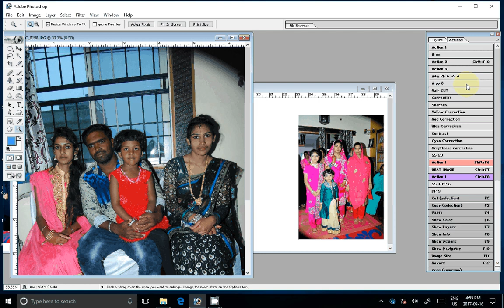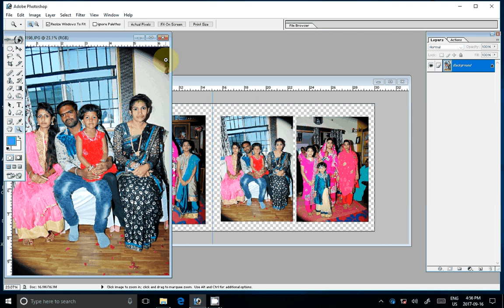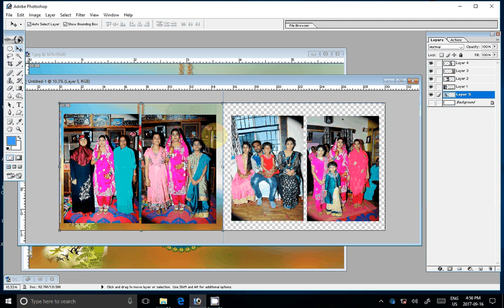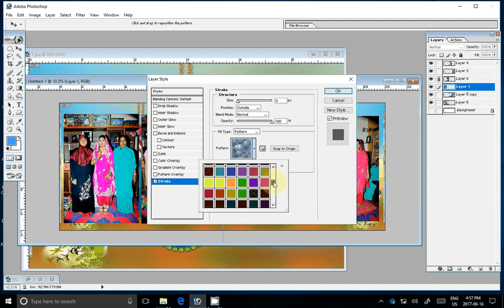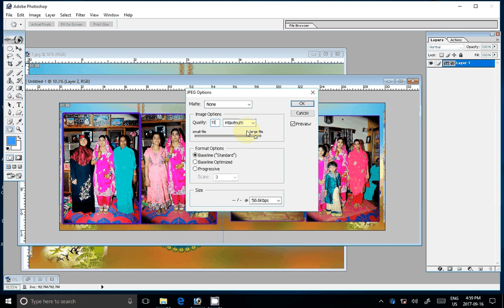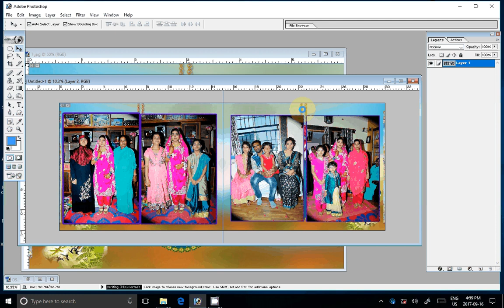Adobe Photoshop Album Designing Photoshop Actions In